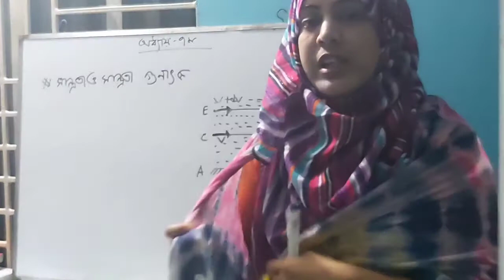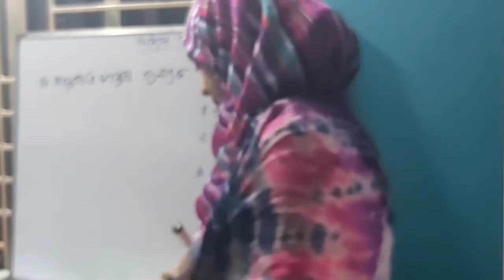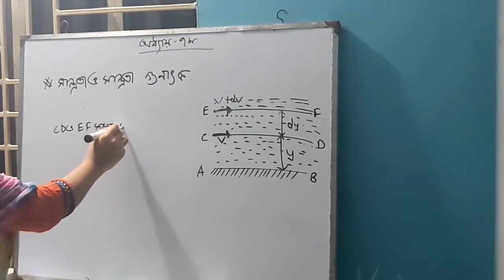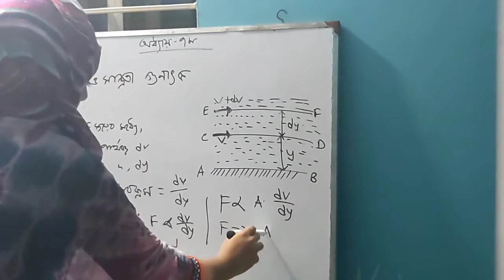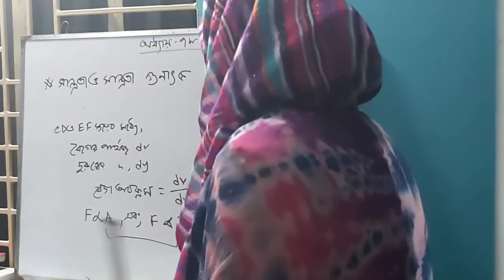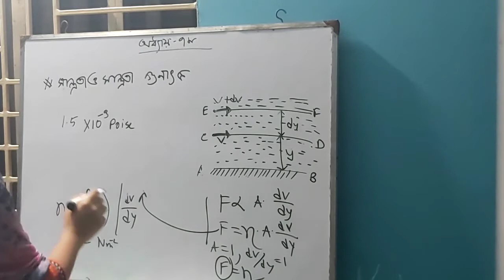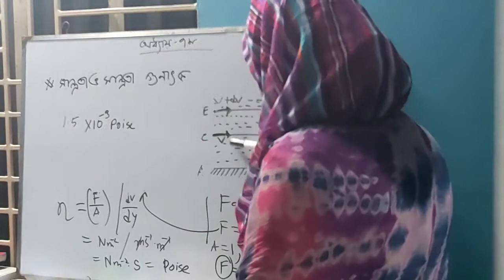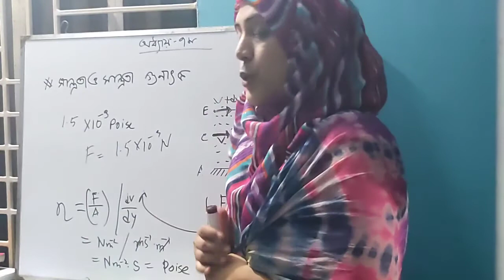শ্রেণিঃএকাদশ //পদার্থ বিজ্ঞান ১ম পত্র// অধ্যায়ঃ৭ম//সান্দতা ও সান্দ্রতা গুনাংক